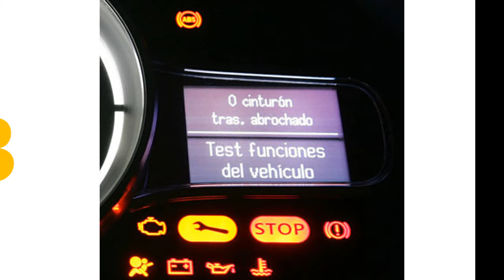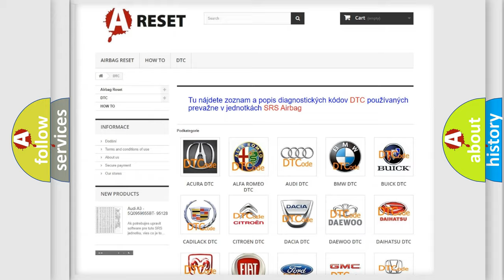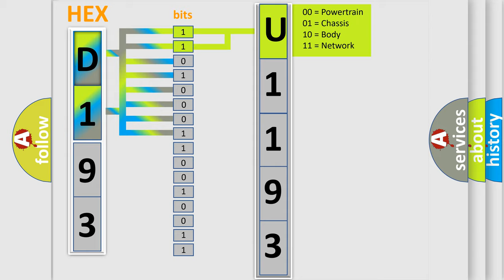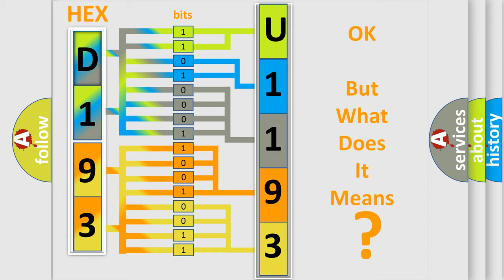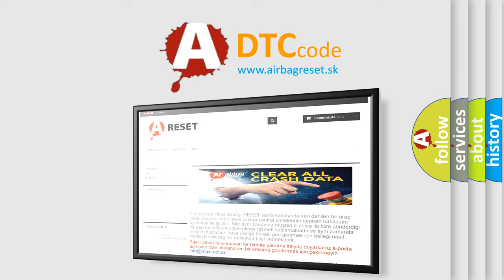DTC Dodge U1193-87 Short Explanation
Contents:
0:21 Basic DTC analysis according to OBD2 protocol standard.
1:48 Insight into programming
2:58 A diagnostically understandable description of the Diagnostic Trouble Code
3:05 Basic error definition

Make:
Dodge
Code:
U1193 87
Definition:
EVAP System Fuel Level Sensor Failure and Gross Leak Detected
Description:
Control module detected the EVAP system was not able to achieve or maintain a vacuum during the diagnostic test period.
Cause:
Fuel filler cap is loose,cross-threaded,damaged or missingFuel tank,fuel filler neck or fuel sending unit O ring is leakingFuel tank vapor line(s) is clogged,damaged or disconnectedFuel tank pressure sensor low reference circuit is openFuel
Failure Type:
Missing Message